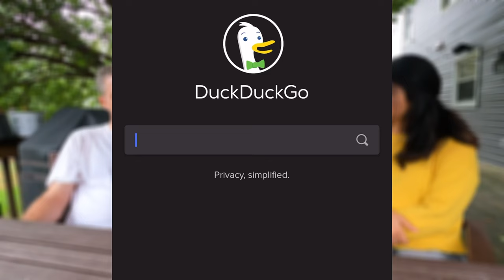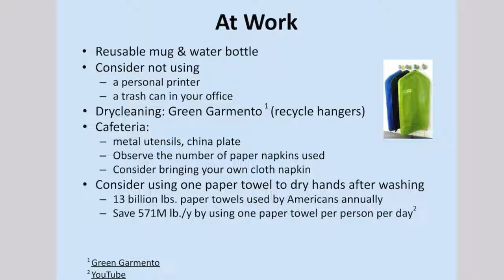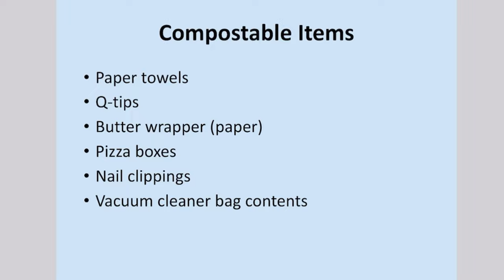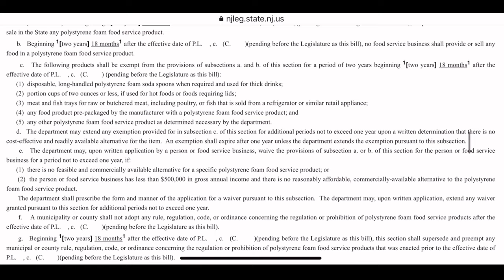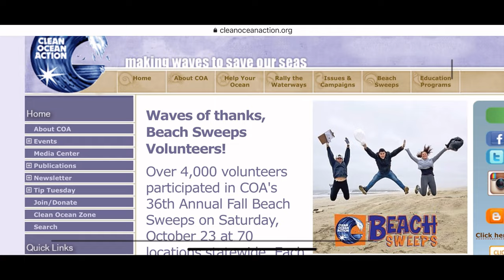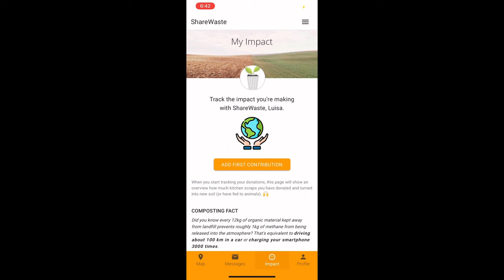How the Clean Bin Project inspired a local Lawrenceville family!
The topic of sustainability is daunting because it feels like you have to do it all and know it all to have an impact. But that is far from true. Like everything else in life, you start with one action. You crawl before you walk, you walk before you run. And that is what Chris and his family are trying to do. Inspired by the Clean Bin project, Chris and his family decided to go all in to reduce their waste. However, after a while, they realized not everything is feasible for their family of 4. So instead, they have transitioned to a balanced life that is both respectful of their busy lives as well as supportive of their sustainability passion.

Download ShareWaste to drop off your compost for free in your area!

About Lulu on the Loose:
I am your average clumsy potato navigating the mystical and confusing realm of environmentalism. I travel, volunteer with, and learn from groups all over the world about the incredible work they are doing to contribute to the sustainability movement.